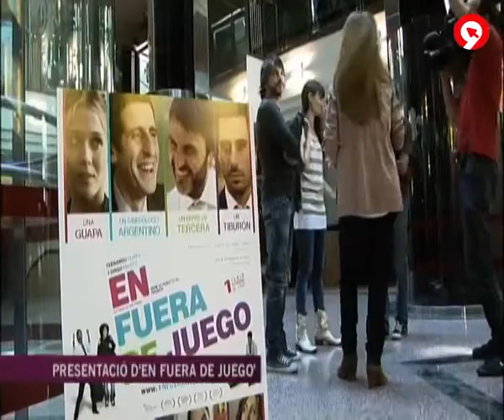FICCIONARI - Presentació de 'En fuera de juego' - RTVV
Ficcionari va estar en la presentació de la pel·lícula 'En fuera de juego', una comèdia sobre el futbol protagonitzada per Fernando Tejero i Diego Peretti, dirigida per David Marqués i produïda per Nadie es Perfecto amb el recolzament de Televisió Valenciana i l'IVAC.